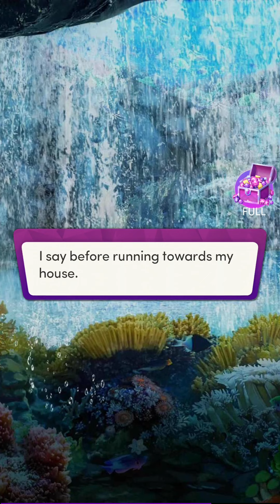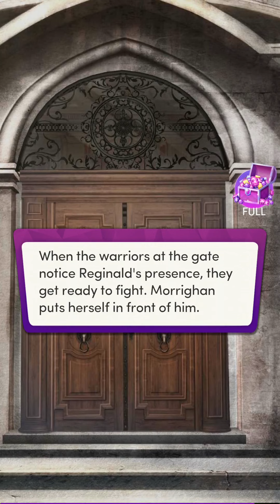💎#10 Alpha Kiss ♥ Chapters: Interactive Stories ♥ Romance💎 Werewolf Vampire Hybrid Reborn & Revenge♥